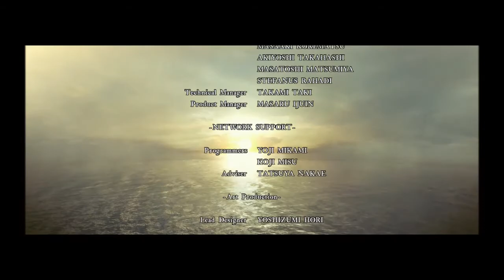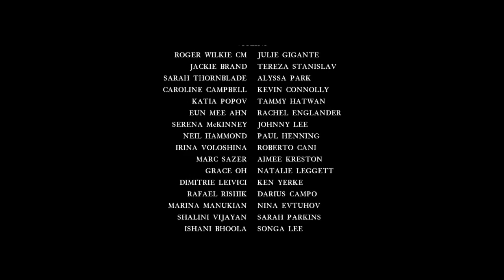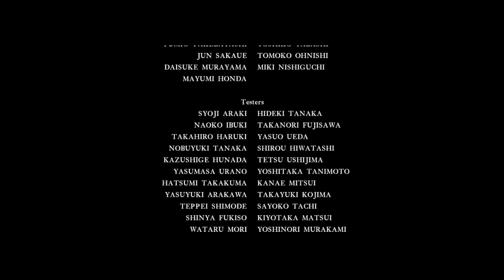Kami Play's: Resident Evil 5 Pt. 17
I REALLY LIKE punching boulders.

If there's something you'd like to see me play, let me know and I'll try to play it.